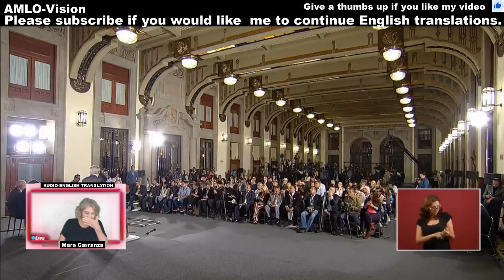English 7-10-19 Full AMLO Mexican President regarding tariffs and resignation of Urzua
English 7-10-19 Full AMLO Mexican President regarding tariffs and resignation of cabinet member
As promised yesterday.

If you want to communicate the best way is to leave comments on the youtube videos or facebook comments.